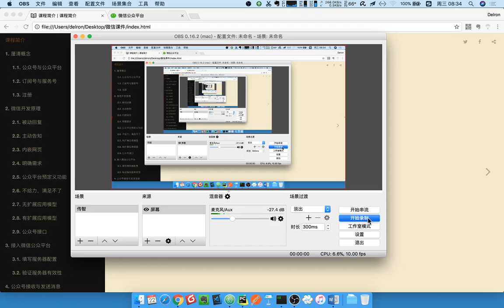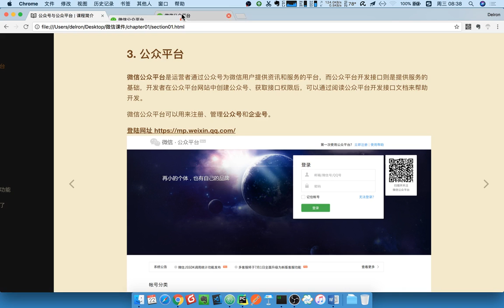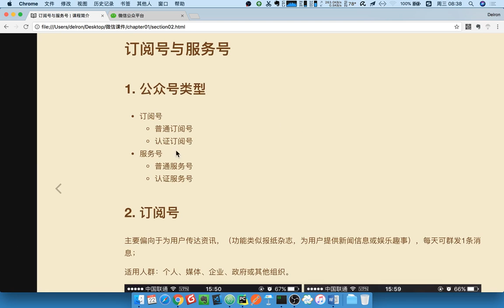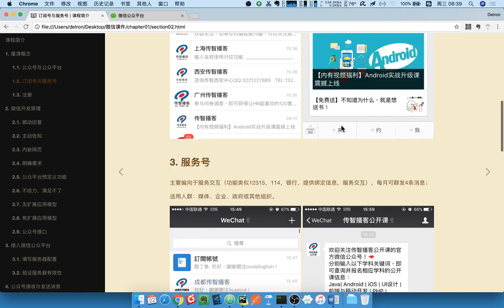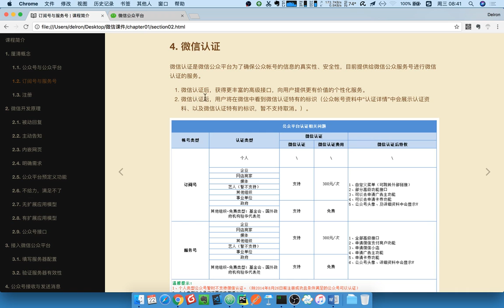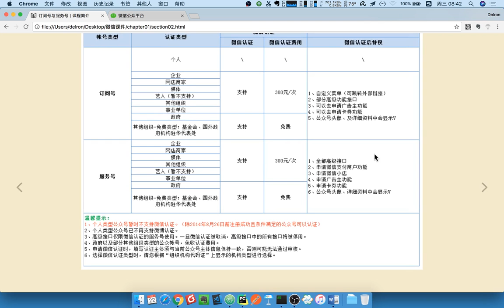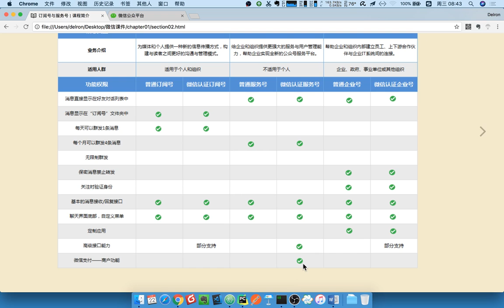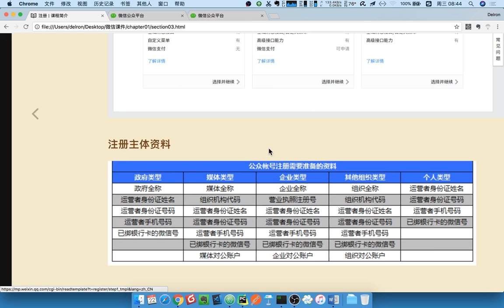16 微信公众号丨01 开发配置和微信服务器接入丨01 认识微信公众号